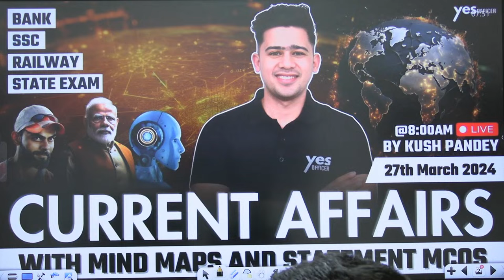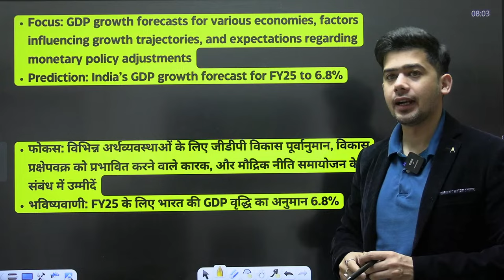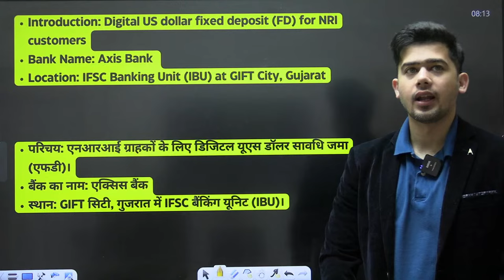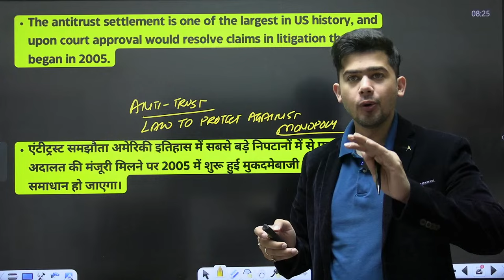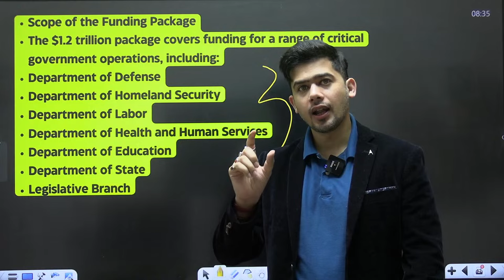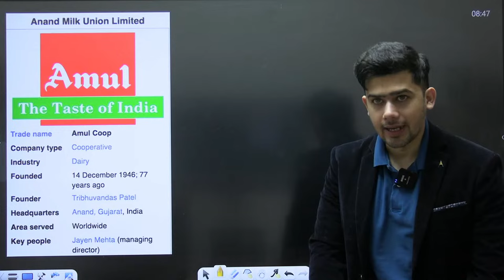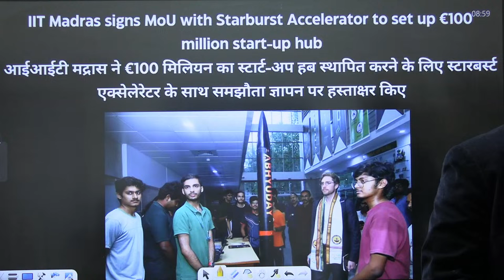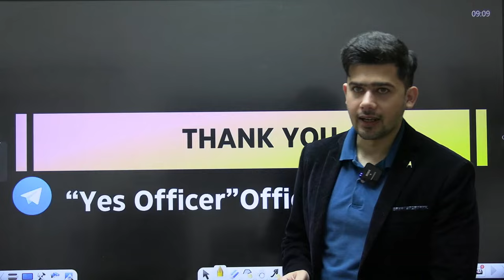27th March Current Affairs | Daily Current Affairs | Government Exams Current Affairs | Kush Sir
27th March Current Affairs | Daily Current Affairs | Government Exams Current Affairs | Kush Sir
Welcome to Yes officer 💥 : India's Best Government Exam Preparation YouTube Channel. Preparing for Bank Exams (SBI Clerk, SBI PO, IBPS RRB PO/Clerk, IBPS PO, IBPS Clerk, RBI Assistant, LIC Assistant, RBI Office Attendant, RBI Grade B, LIC, FCI, SEBI, JAIIB).

✔We will cover all related current affairs for these topics:
✅Military Exercises
✅National News